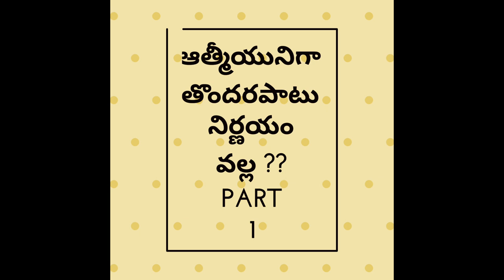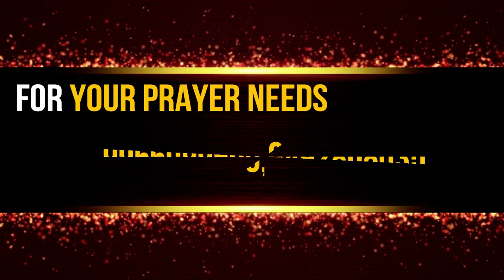ఆత్మీయునిగా తొందరపాటు నిర్ణయం వల్ల part 1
Grace gospel ministries  and young evangelical Team presents

మరియు ఈ ఛానల్ గురించి మీ కుటుంబ సభ్యులకి స్నేహితులకి ఆత్మీయులకు  తెలియచేయగలరు మీ గురించి ఎల్లప్పుడూ ప్రార్థించి గ్రేస్ గాస్పల్ సంఘ సభ్యులు

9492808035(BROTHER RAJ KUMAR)